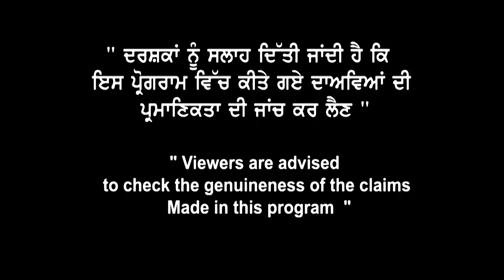Canada Niagara College | Big Information | IELTS requirement | Courses Campus | Landmark Immigration